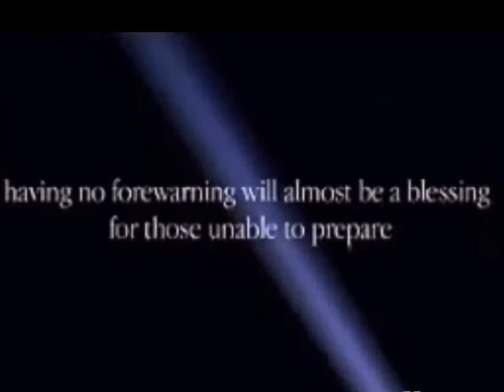Evolution 2012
What happens after 2012?  We know the world won't end, but will 2012 usher in a new era?  Earth changes, spiritual changes, psychological changes.  The Mayan calander puts December 21, 2012 as the end of an era and the start of a new time on earth.  2012 countdown, 2012 predictions.  Planet X Nibiru conspiracy theory, comet, asteroid belt solar flare, gaalaxy alignment 2012